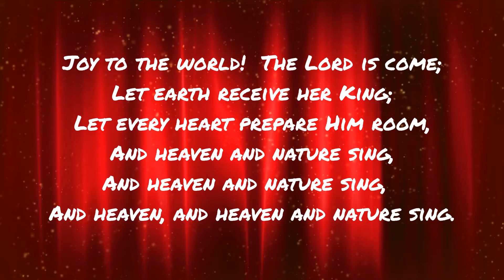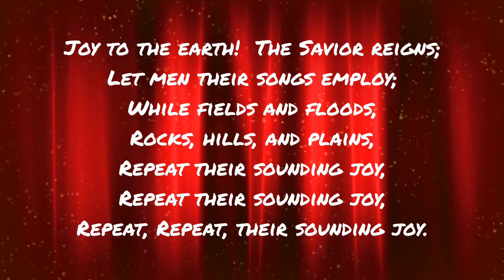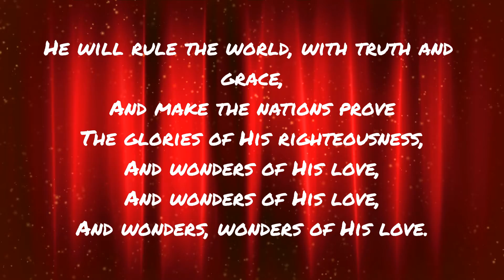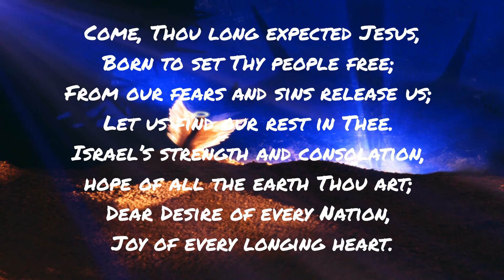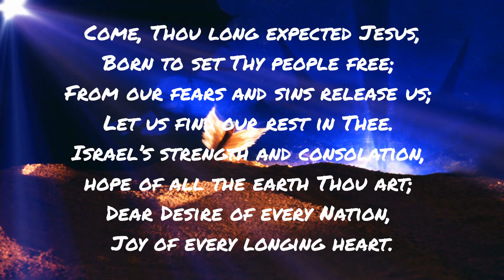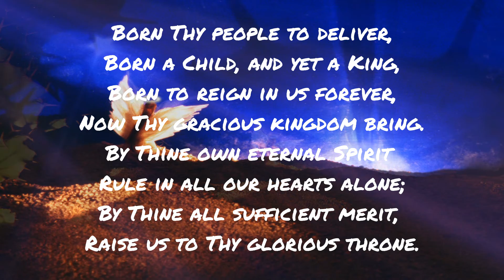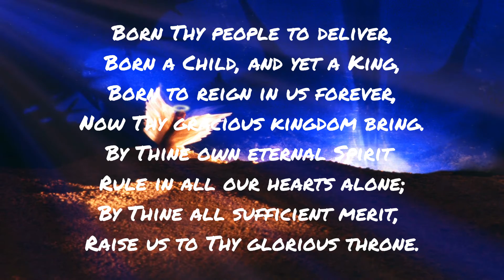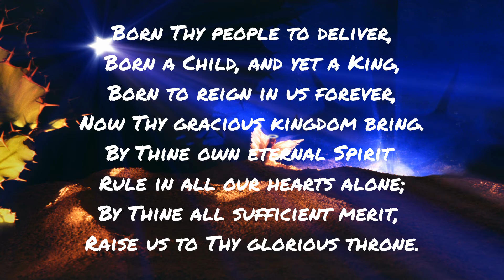FCBC Advent - Week 3 - Joy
Christ is our Joy - another time to pray, sing, and praise God for His Greatest Gift - His Son Jesus Christ.